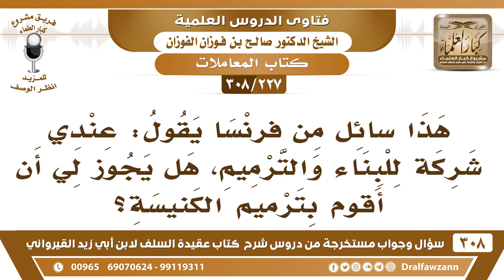[227 -308] هذا سائل من فرنسا يقول: عندي شركة للبناء والترميم، هل يجوز لي أن أقوم بترميم الكنيسة؟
-[227 -308] السؤال: هذا سائل من فرنسا يقول: عندي شركة للبناء والترميم، هل يجوز لي أن أقوم بترميم الكنيسة؟
الجواب: لا، لا تسارع في ترميم الكنيسة ولا تبني كنيسة ما دمت أنك مسلم لا.
للاشتراك في قناة الشيخ صالح الفوزان

للاستفسار والإقتراحات والدعم
رئيس الفريق
لمشروع كبار العلماء